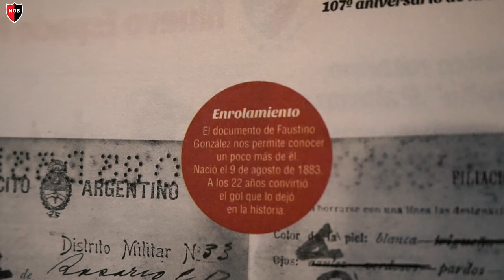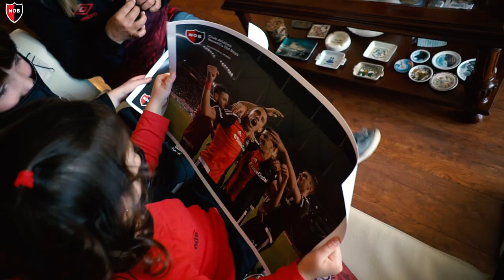Faustino González en el recuerdo de su nieta María Inés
A 116 años del partido que inauguró la historia del clásico rosarino.

Fue victoria rojinegra para toda la vida con gol de Faustino González, recordado en este aniversario en la voz de su nieta María Inés.